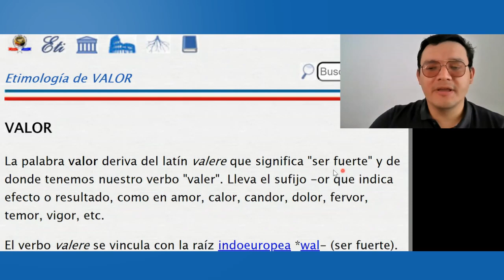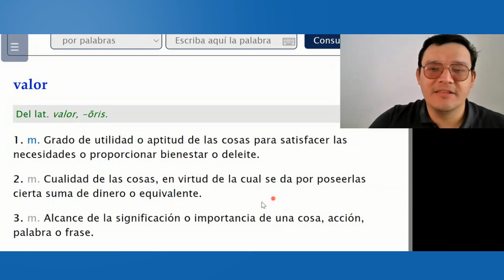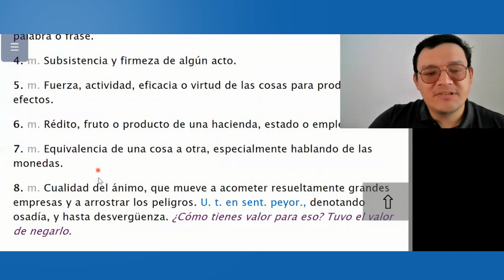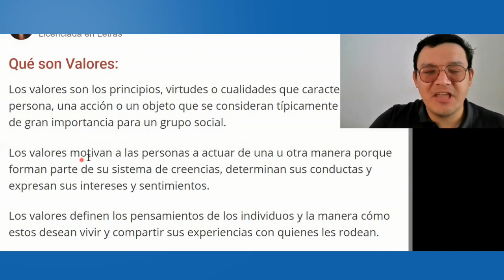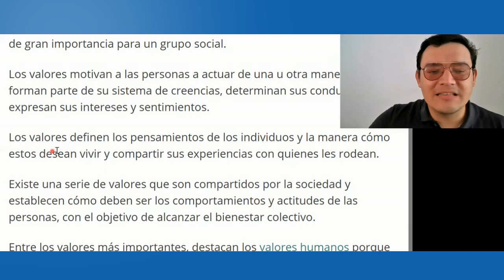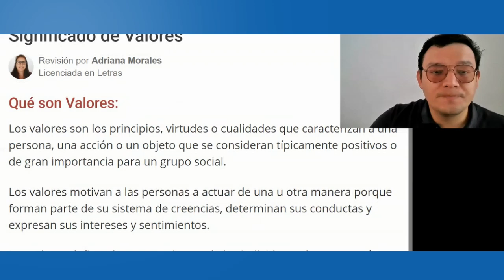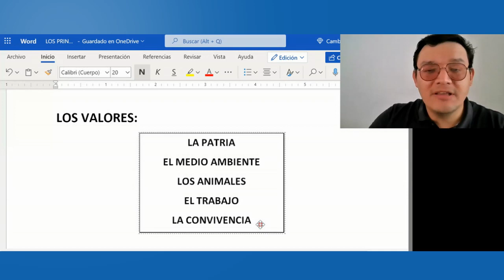LOS VALORES ¿QUÉ SON?